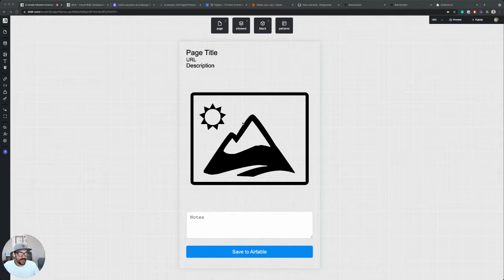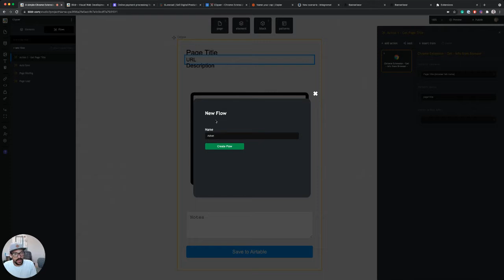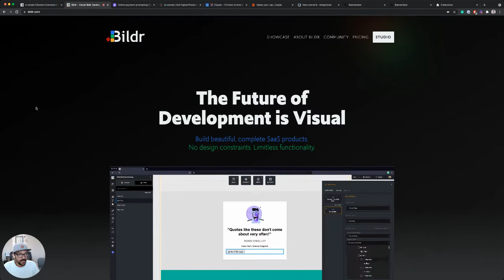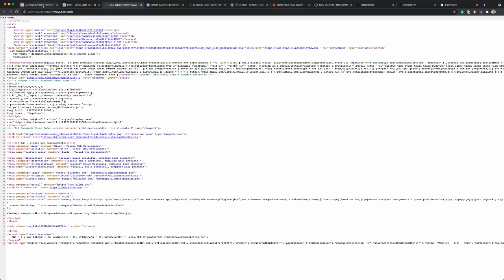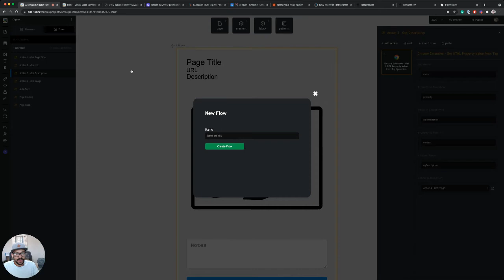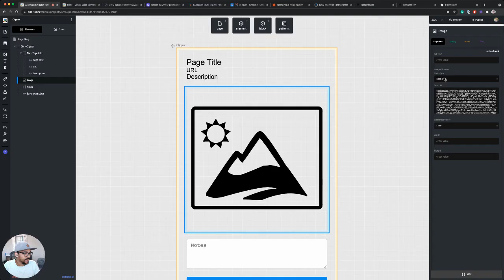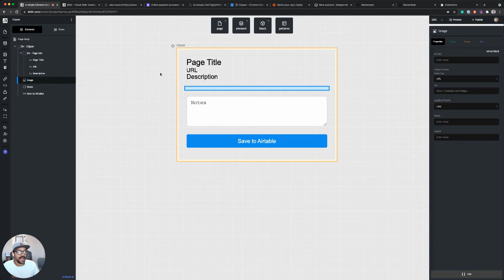Build a Chrome Extension - Web Clipper - Get Info from the Browser (3/8)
In this step you'll learn how to setup the flows that will capture and display the 'Title', 'Description', 'URL' and 'Image' from the website in the Chrome Extension. 🌊

*Note: The 'Chrome Extension - Get HTML Property Value from Tag (V3) action has been updated to accomodate some of Chrome's latest changes.

To see the new setup, check out the pattern below OR go to the lesson in Bildr's education page and see screenshots in Step 3.